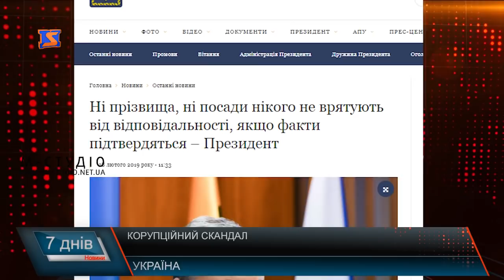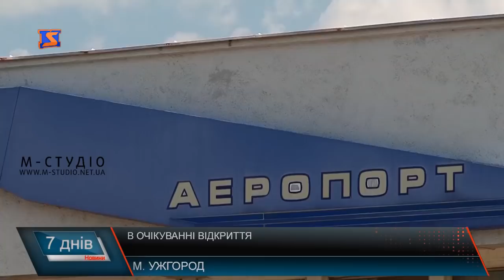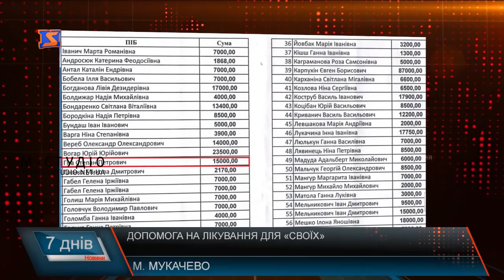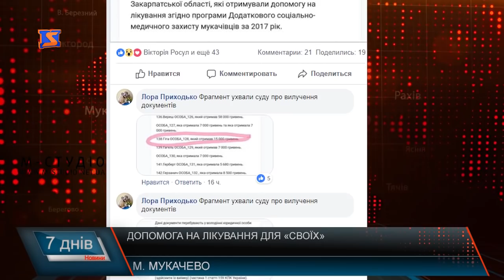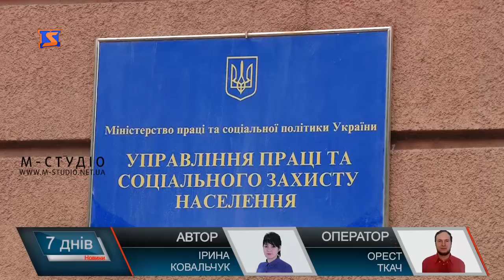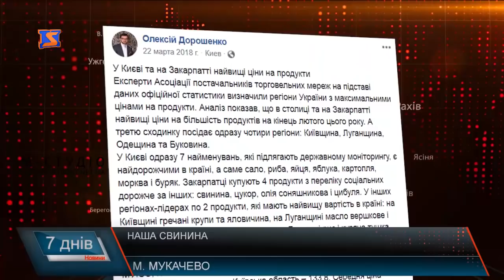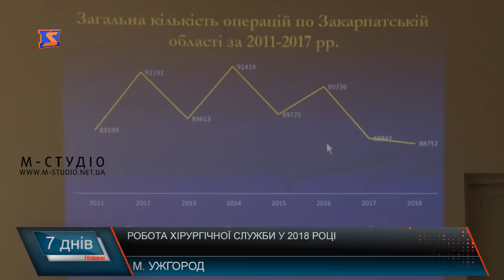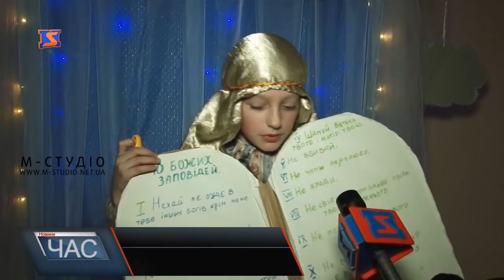Підсумкова програма «7 днів»: 25 лютого – 3 березня 2019 р.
Незабаром перший рейс, корупційні справи та кошти платників податків – про все це у підсумковій програмі «7 днів». Сьогодні у випуску – про таке:

Незабаром полетимо. Аеропорт запрацює
Кошти платників податків. Про добрі справи…
Недоотримали мільйони. Про земельний податок та привласнені землі
На гачку у шахраїв. Будь обережними
Робота медиків. Допомга та звіти
Готуємось до посту. Карнавал для дітей
Також сьогодні про виборчі процеси, депутатські засідання, результати розмитнення, індексацію пенсій, ціну м’яса та справи державні.